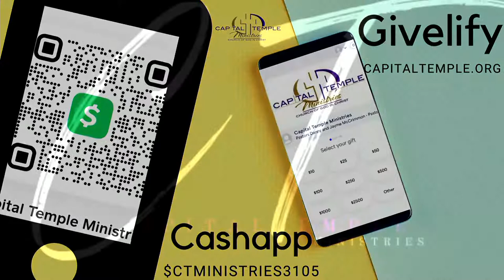Topical Bible Study: To Tithe or Not to Tithe